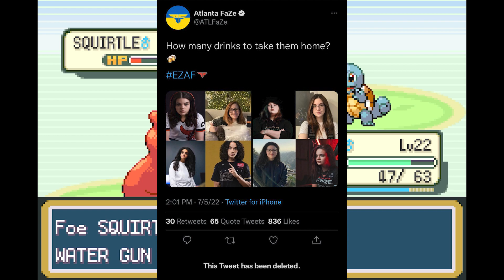The Recent FaZe Clan Controversy Is RIDICULOUS...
FaZe Clan recently got into some drama over a post made by their Atlanta FaZe on Twitter that asked people how many drinks it would take them to take Call of Duty pro players home.